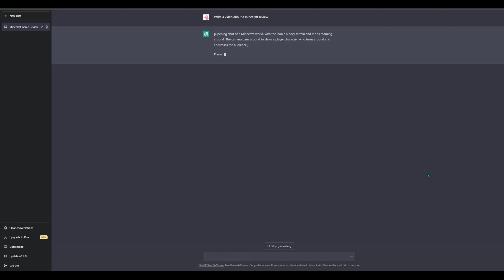I Forced ChatGPT to Make This Minecraft Review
Welcome to my Minecraft review video! In this video, I'll be sharing my thoughts and opinions on this massively popular sandbox game.

Minecraft is a game that has captured the hearts of millions of gamers worldwide. With its limitless potential for creativity and exploration, it's no wonder why it has become such a beloved game.

In this review, I'll be covering the various aspects of Minecraft, including gameplay mechanics, graphics, sound, and more. I'll also be discussing the game's strengths and weaknesses, as well as offering tips for new players.

Whether you're a longtime fan of Minecraft or just curious about what all the fuss is about, this video has something for everyone. So sit back, relax, and join me as I delve into the wonderful world of Minecraft.

Music & SFX used in the video:
Journey OST - The Road Of Trials
Mario Party DS - Kamek's Library

0:00 - Review
1:16 - BTS
2:05 - Outro